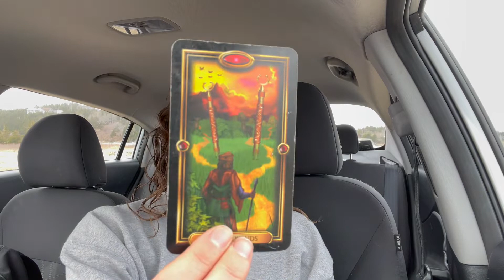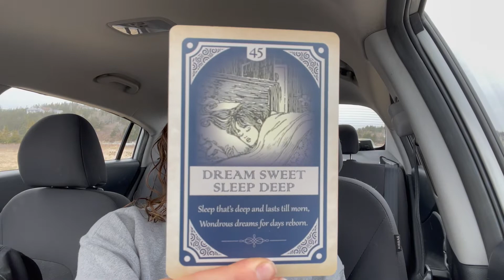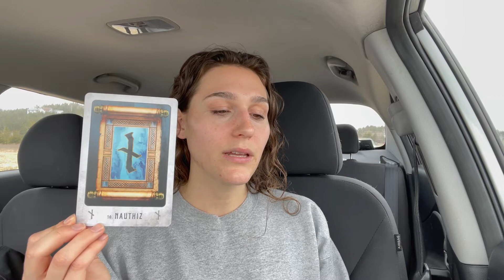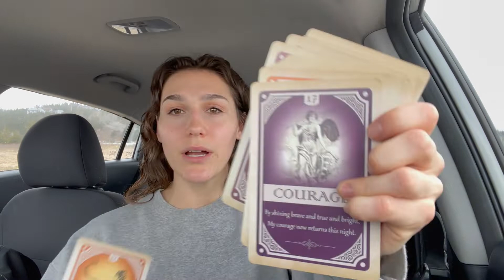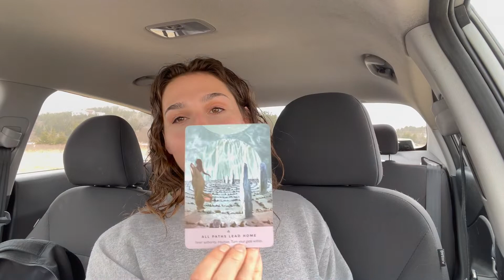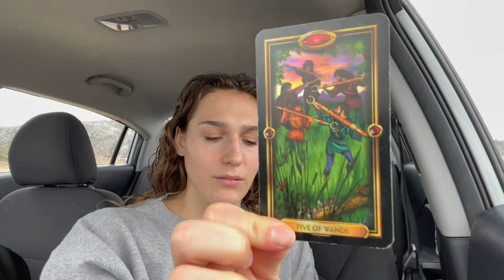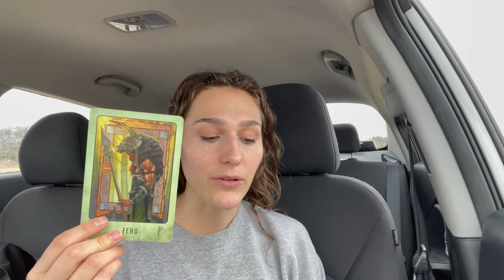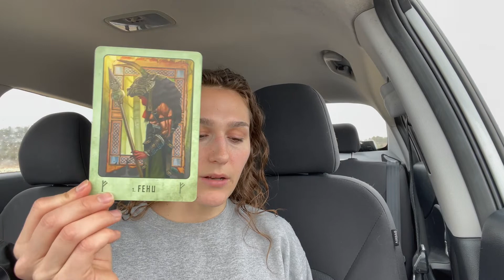Taurus Season 2022 Astrology & Channeled Messages for You💰⚡️💐💎 Part 2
Hi, thank you for being here, I love you. :)
Only Take What Resonates And Leave What Isn't For You!

Taurus Season 2022 Astrology & Channeled Messages for You. In Part 2, We Cover...
💎 Intro 0:00
- Pallas entering Taurus
- New Moon Solar Eclipse (partial) in Taurus
- Venus entering Aries
- Jupiter sextile Pluto Retrograde

Part 2 covers main topics from April 30th until May3rd, although the transits last longer than simply May3rd (just start then).